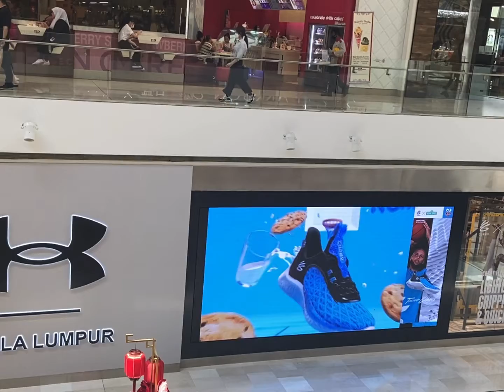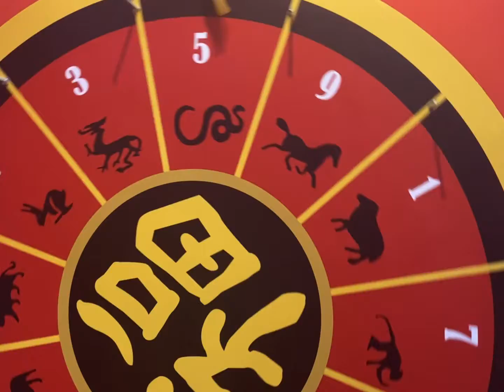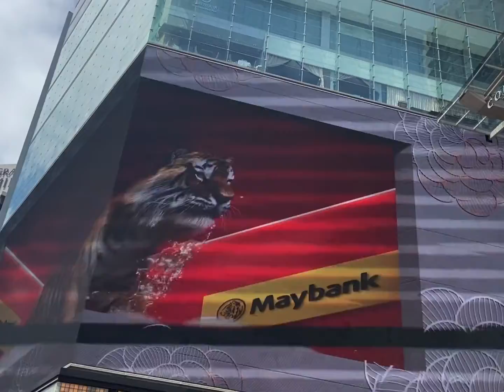CNY 2022 | 上海苏浙苑点心; dine tasty; pavilion KL; 蟹的传人; Omakase 🍣; atria shopping